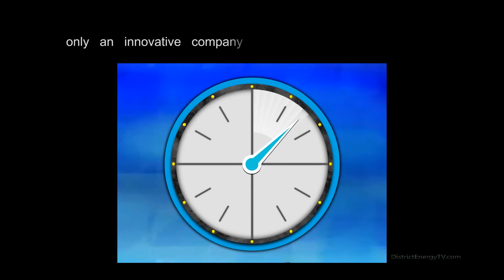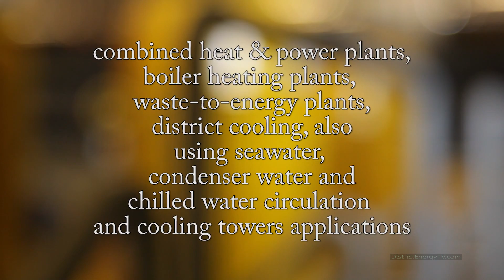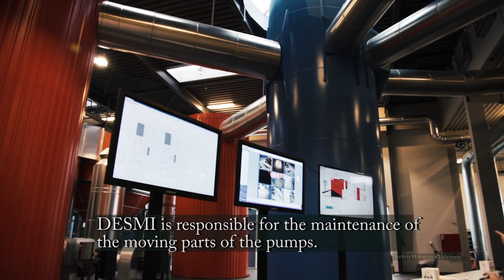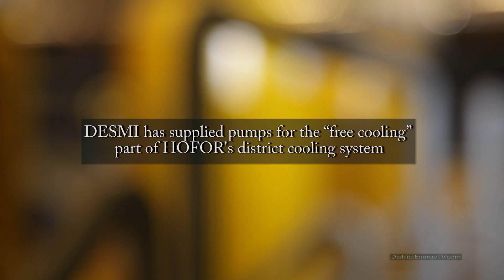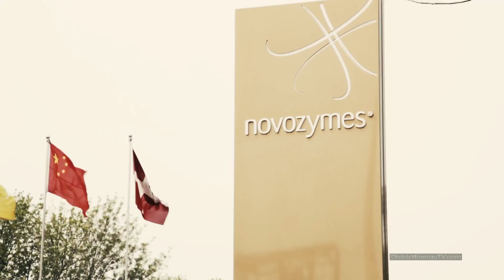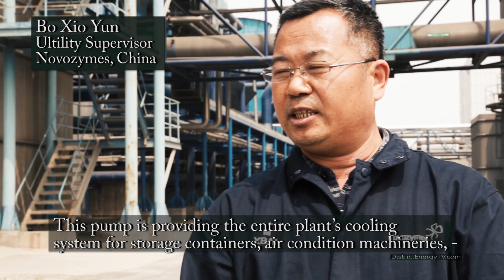DESMI Pumps within District Energy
DESMI has high quality and well-established district energy pumps on the marked with focus on high-energy efficiency and life cycle.